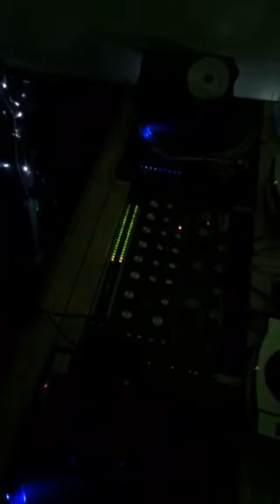DJ TSUJIROCK 2016 3/20 IMPROVE@SOUNDKICHEN N43